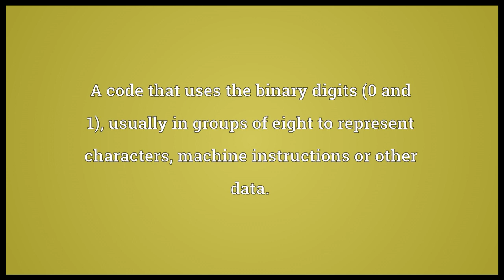binary code meaning in english